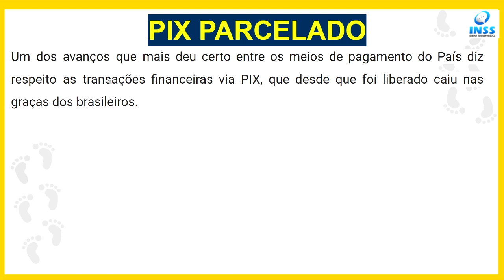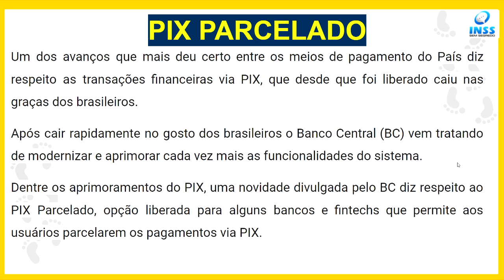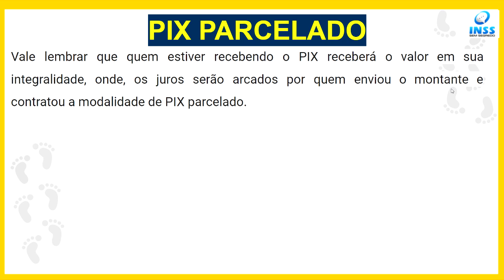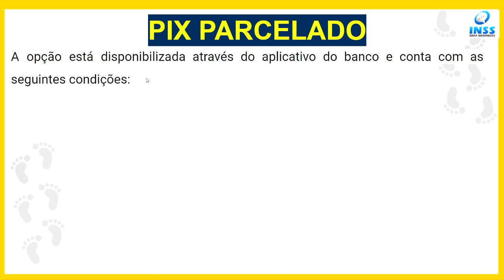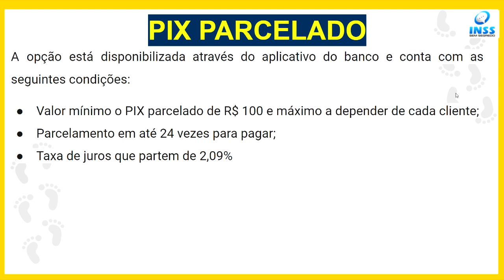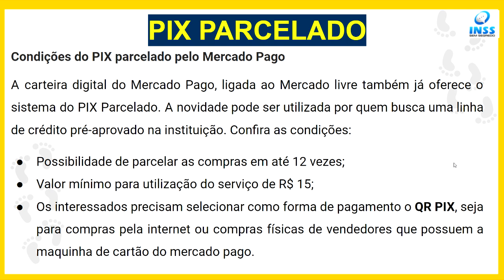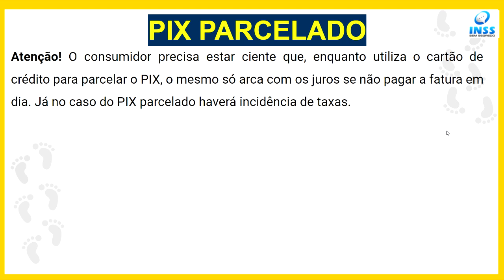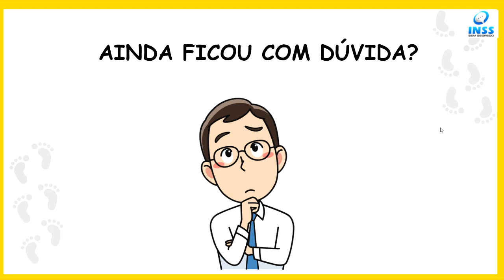VEJA COMO FAZER PIX PARCELADO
Como funciona o Pix parcelado? Como fazer um Pix parcelado? Quais lojas aceitam Pix parcelado? Tem como dividir pelo Pix?